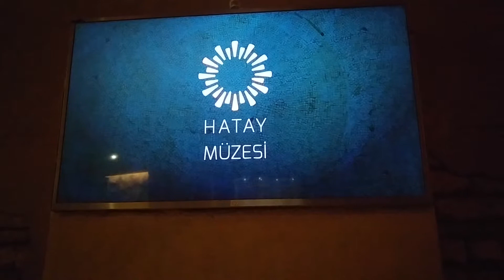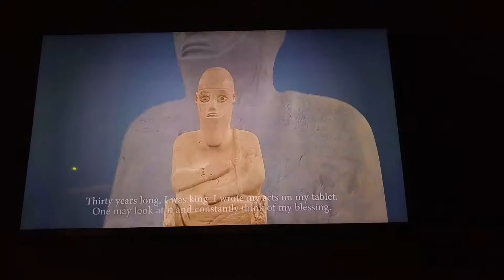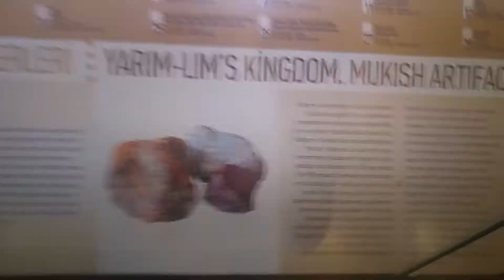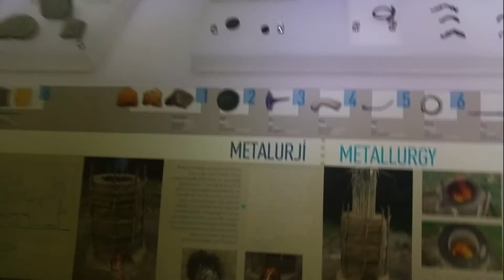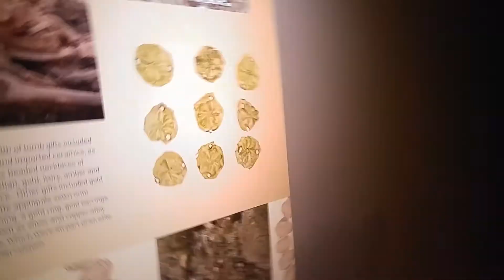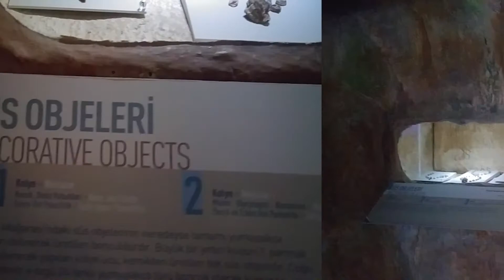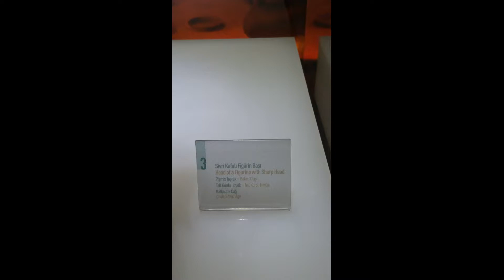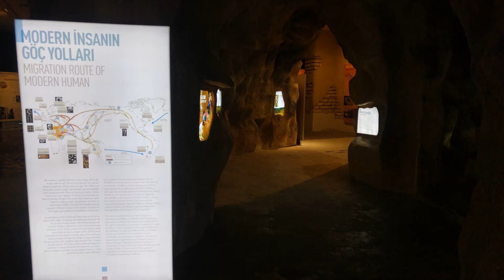Geze Geze Anadolu Hatay 4. Bölüm Hatay Arkeoloji Müzesi